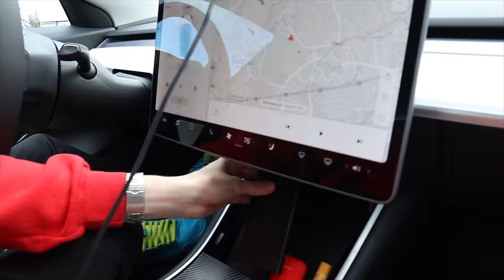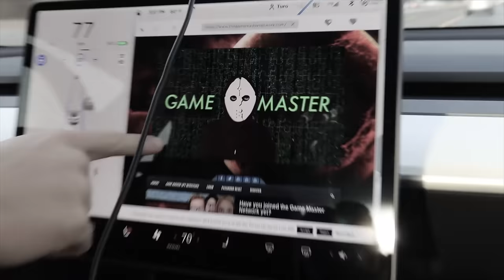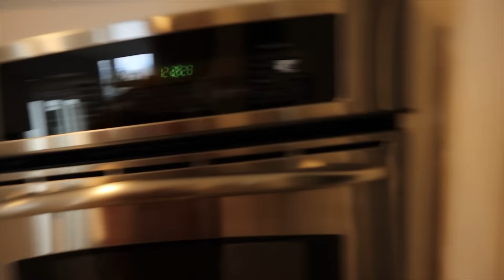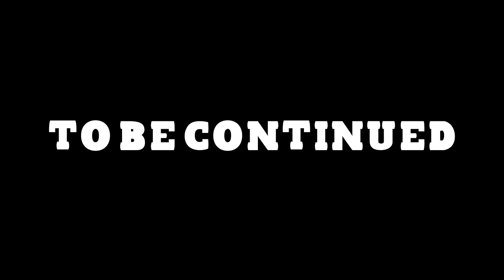MYSTERY NEIGHBOR STEALS TESLA after ENTERING SHARER FAM HOUSE to meet MOMMA SHARER!!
Mystery Neighbor Ellen Enters the Sharer Fam House, says hi to Momma Sharer and then steals NEW Tesla!!

In Stephen Sharer last vlog “MYSTERY NEIGHBOR STOLEN TESLA LEADS US to SECRET MEMORY CARD EVIDENCE at HIDDEN CASTLE!!” You saw Stephen Sharer and his almost twin sister Grace Sharer and their best friend John stole the Mystery Neighbor Twin Sister Karen and Ellen Tesla Uber and go on the WORLDS BIGGEST ROAD TRIP searching for evidence clues along the way. On the road trip they try out brand new technology like TESLA AUTOPILOT and Self-Driving car technology! When they arrive to the destination that was in the TESLA UBER TOP SECRET CONTROL CENTER PANEL like Spy Gadget Brand new Apple MacBook, they find a person in a suspicious jacket that looks like it could be PZ4 REGINA from Chad Wild Clay “LAST TO LEAVE SPY NINJA TRAINING at 3AM WINS CHALLENGE - 2020 New Years Resolution vs Hackers”. When Stephen Share and the Sharer Fam see her enter the SECRET ENTRANCE INTO ESCAPE ROOM like Exposing Project Zorgo “VY IS STUCK! Spending 24 Hours in Hacker Car while Chad & Melvin PZ9 Battle Royale Project Zorgo!” that Daniel PZ1 posted. They follow the Mystery Spy Secret Agent Regina Twin for almost 24 HOURS and gather as many clues as possible. Eventually the Share Fam see her drop a secret gadget like 5-Minute Crafts “36 SECRET GADGET TRICKS YOU NEED TO KNOW”. You won’t believe your eyes when you see the TOP SECRET SD CARD MEMORY CARD THAT IS HIDDEN UNDER THE SECRET AGENT GADGET!! Today in Stephen Sharer new vlog Stephen and John are on their way back to the Sharerfam House after driving the Mystery Neighbor Twin sister TESLA UBER spy car. Inside the Tesla they found a lot of BRAND NEW SPY GADGETS and tech inside the Central Control Panel. When they arrive back to the Sharer Fam House they gather all of the stolen evidence clues and Spy Gadgets they found inside the Tesla such as the Brand New AIRPODS LISTENING DEVICE GADGET as well as the UNDERCOVER DISGUISES the mystery neighbor uses to remain undetected and anonymous. Before going inside, they test out one of the WORLDS COOLEST spy gadgets they found, THE WORLDS BIGGEST FOG MACHINE that will fill the entire backyard! As they enter the Sharerfam House, MAMA SHARER is pranked because there is so much fog from the SPY GADGET Stephen and John tested. Luckily it was just a PRANK ON MOM. Next, Mama Sharer shows them all of the new art she has been making and even tell them that her friend is coming over to make some brand new homemade diy artwork! Stephen and John lay out all of the evidence they have found from the Mystery Neighbor twin like Hello Neighbor such as the undercover wig, the construction helmet, the mystery box safe lock box with $100 inside but not $10000 or $1MILLION and many more mystery gadgets found inside TESLA UBER. You won’t believe what happens next when the Mystery Neighbor Twin Spotted INSIDE SHARER FAM HOUSE!!

Chad Wild Clay SPY NINJAS EXPERIMENT: COLA, FANTA, SPRITE, PEPSI and MENTOS UNDERGROUND! Elephant Toothpaste Foam

The Real Game Master Is My BEST FRIEND a Hacker? (Face reveal of the COP) | Game Master Network